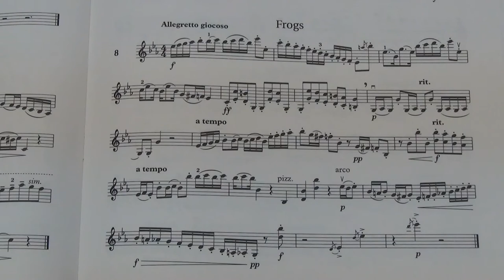Violin Grade 8 Sight Reading No 8 Allegretto giocoso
Grade 8
No. 5 Allegretto giocoso
Played by Mike Chow